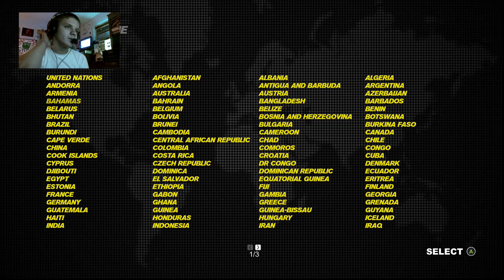Hello! KingPig Gavin